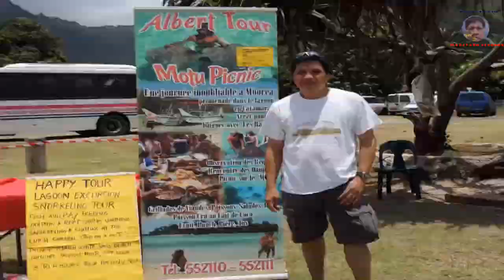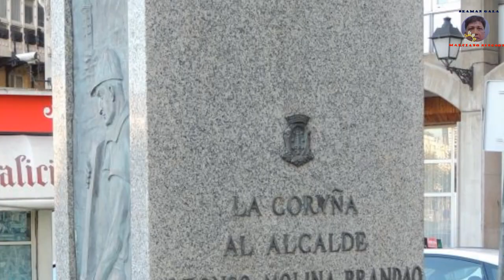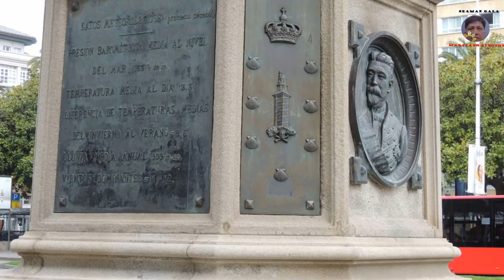A Coruña | SpainA Coruña, Spanish La Coruña, also called Corunna ( Vlog 369 )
Marciano Singson Travel Vlogs Journey Around the World and Philippines Like : A Coruña | SpainA Coruña, Spanish La Coruña, also called Corunna

Coruña, A

A Coruña, Spanish La Coruña, also called Corunna, formerly The Groyne, city, capital of A Coruña provincia (province), in the comunidad autónoma (autonomous community) of Galicia, in extreme northwestern Spain. It lies on an inlet facing the Atlantic Ocean at the mouth of the Mero River. Under the Romans, A Coruña was the port of Brigantium, but its present name is probably derived from Coronium, the name by which it was known in the Middle Ages. It was held by the Moors during the 8th, 9th, and 10th centuries and by the Portuguese during the 14th century and was reconquered definitively by the Spanish in the 15th century. In 1386 John of Gaunt, the English duke of Lancaster, landed there in pursuit of his claim to the throne of Castile. On July 26, 1588, the Spanish Armada sailed from A Coruña against England after taking refuge in the port from squalls. The next year a British fleet under Sir Francis Drake and Sir John Norris burned the shipping fleet at A Coruña and sacked the lower part of the port. A Coruña was a battle site in the Peninsular War. On Jan. 16, 1809, the British led by Gen. Sir John Moore fought against the French in what became known as the Battle of A Coruña. The British army was evacuated to safety, sparing the lives of many soldiers (General Moore died in battle), while the French held onto the city. In 1898 the city suffered heavily when Spain lost Cuba and Puerto Rico in the Spanish-American War, for it had enjoyed a thriving trade with those colonies.
Because of its position near a great sea route between northwest Europe and Latin America, A Coruña is one of the chief ports of northern Spain, exporting farm produce (especially onions and potatoes) and importing coal, salt, and manufactured goods. It is also the country’s second largest fishing centre and has salting and canning industries. Petroleum refining is another major industry, along with textile, aluminum, chemical, and machinery manufacturing. There is a tobacco factory in the southern suburb of Santa Lucía and shipyards for building fishing vessels. A Coruña also has beach resort facilities and a significant real-estate market for vacation homes.

The city comprises an old section (Ciudad Vieja) on a peninsula between Orzán and A Coruña bays, a new section (Ciudad Nueva, or La Pescadería) on the mainland and a narrow isthmus, and expanding residential suburbs. A characteristic feature of the houses is their miradores, or window balconies, glazed for protection against the wind. San Antón Castle, located on a small island connected to the mainland, formerly contained a fort and military prison but is now the site of the city’s archaeological museum. Other notable landmarks include the Roman Tower of Hercules, a lighthouse dating from the reign of the emperor Trajan (AD 98–117) but regarded in popular legend as having been built by the Phoenicians, and the churches of Santiago (12th century), Santa María del Campo (13th century), and Santo Domingo (in 18th-century Galician Baroque). South of the latter in the San Carlos Gardens overlooking the harbour is the granite tomb of Sir John Moore (about whose death in the Peninsular War the Irish poet Charles Wolfe wrote “The Burial of Sir John Moore”). The city has schools of navigation and agriculture and is the site of an arsenal and army garrison. It was the birthplace of the Spanish novelist Emilia Pardo Bazán. Pop. (2006 est.) 224,063.